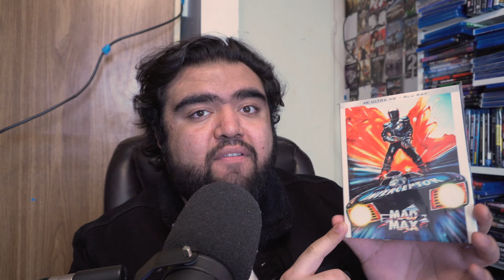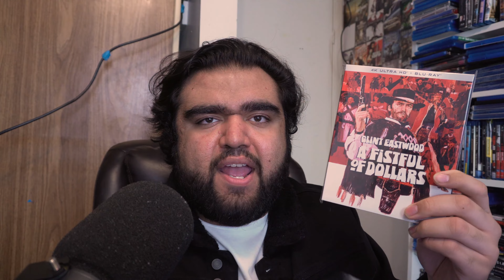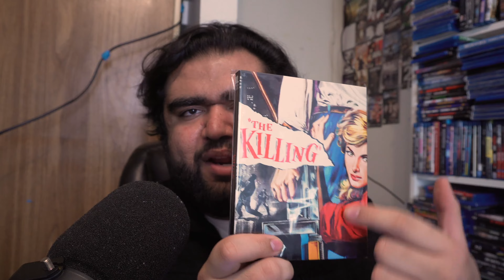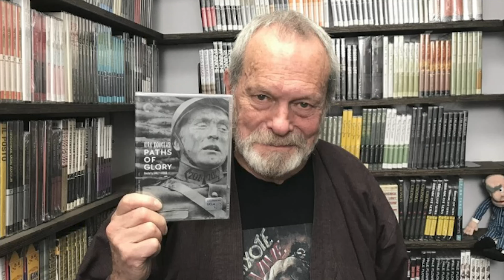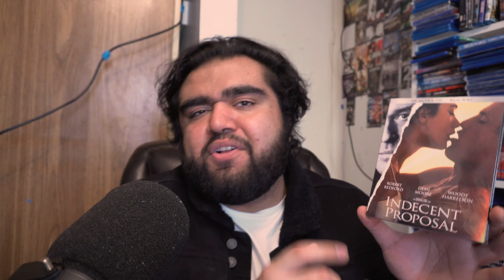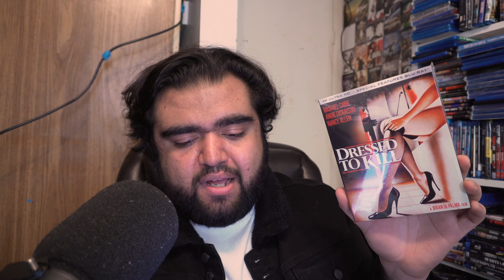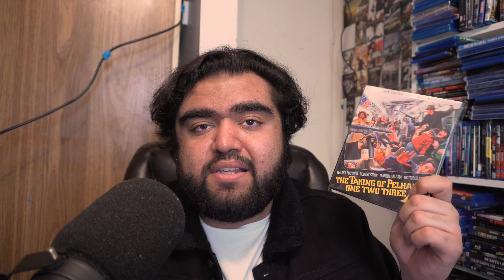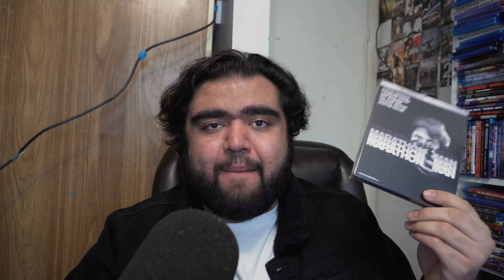EVERY KINO LORBER 4K RELEASE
Today we take a look at every single 4k blu-ray release from @kinolorber